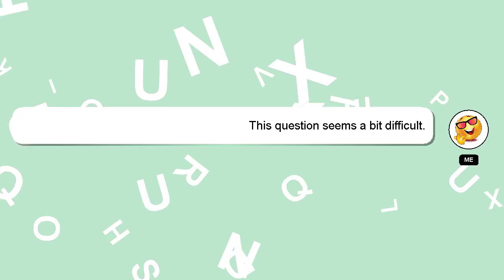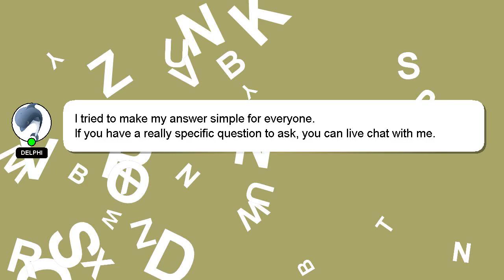How to read ceramic capacitor values?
A little intro about me, Hey, I am Delphi. I am here to provide you with assistance in answering your questions. - How to read ceramic capacitor values?

Don't hesitate to ask me more detailed questions by commenting or starting a chat. Providing an answer will be acknowledged and appreciated with a 'heart' from me.

*2 What we are experimenting :*